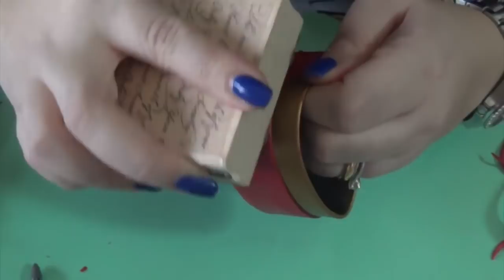Doodle Heart Cane Tutorial | How to Cover a Box with Polymer Clay | ENG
This is a translation of two from my old videos.
I love hearts and so here's a new tutorial  heart themed :)
I will teach you how to make a millefiori cane with multiple hearts drawn as a sketch and then I will teach you how to make heart-shaped pendant with this cane and classic border checkered black and white.
It 'a very simple design, suitable for beginners, you can do it even if you haven't  the pasta machine because there are no skinner blend.
Then I show you how to cover a metal box with Fimo.
I'll cover an heart-shaped box with polymer clay, but you can use the same technique with any other box of regular or irregular shape.
You will see that it will be really easy to cover metal surfaces with polymer clay!